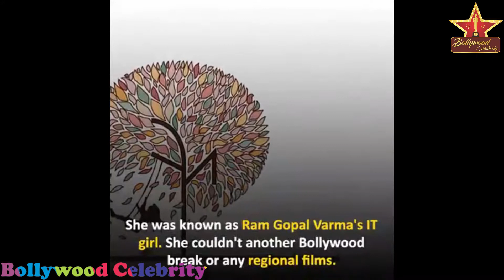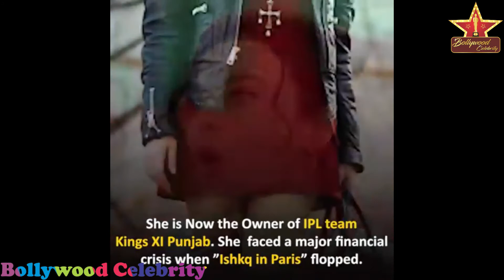10 Bollywood Stars Who Went Bankrupt | You Didn't Know | Bollywood Celebrity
10 Bollywood Stars Who Went Bankrupt | You Didn't Know | Bollywood Celebrity BollywoodCelebrity Bankrupt A destination for everything and anything around Movies, Celebrities, and Indian Television stars. The destination for everything and anything around Movies, Celebrities, and Indian Television stars
Stay Tuned For More Bollywood News, Bollywood News and Elegance website, which give Latest News, Movie Release, Trailer Launch, Bollywood Gossip, Celebrity Updates, Teaser, Latest Songs, Film Reviews from Television to Cinevision everything about India’s Motion Picture Industry. For More Updates & Exclusive Photo and Video Follow us on latest Bollywood news, Bollywood celebrity gossip, latest trailers, trending videos. Latest Bollywood and Hollywood News, Star Interviews, For More Updates & Exclusive Photo and Video